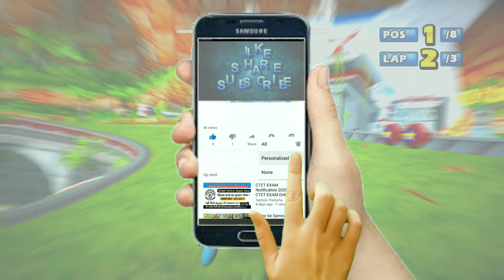BILLY HATCHER Whale Lagoon 9 Laps Expert (Request) Sonic & Sega All-Stars Racing